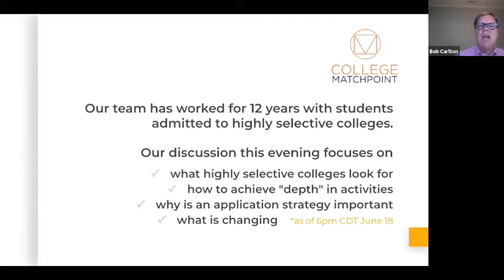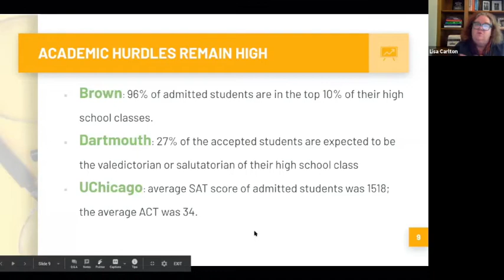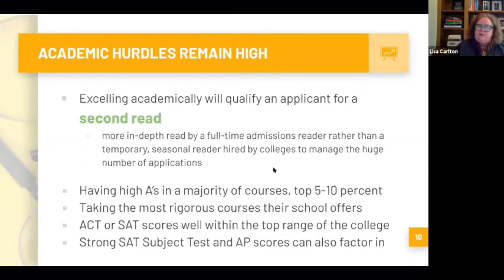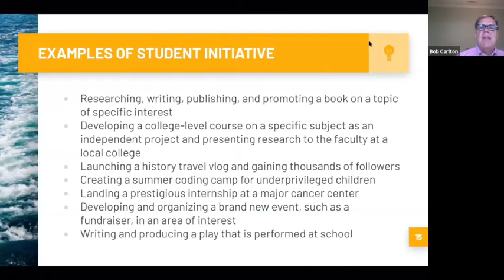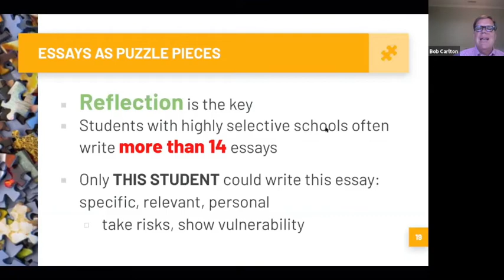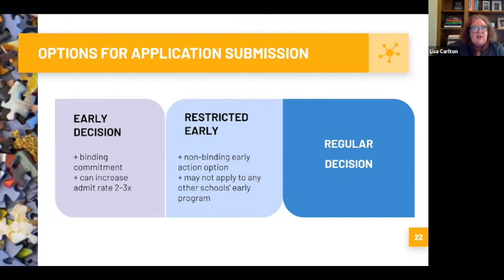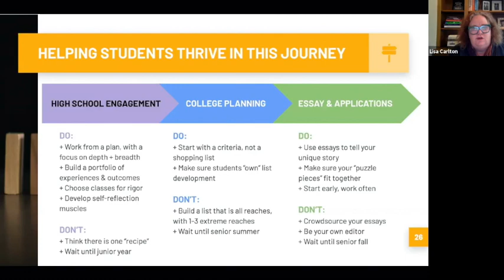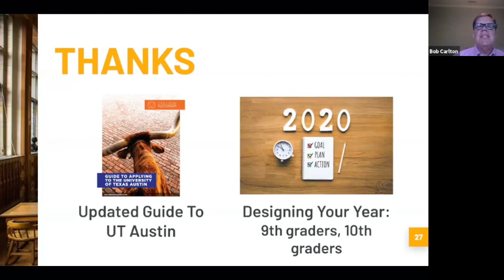The Changing Landscape of Highly Selective College Admissions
In this webinar, we focus on what highly selective colleges look for in students, how to achieve "depth" in activities, and the importance of having a specific application strategy for the most selective schools.